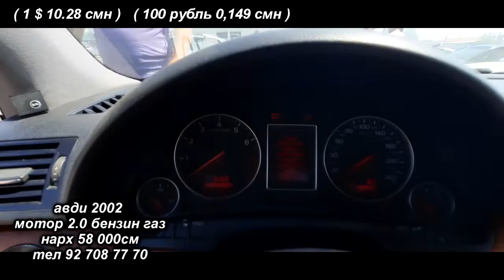Мошинбозор !! имруз мошинхои арзон фуруши